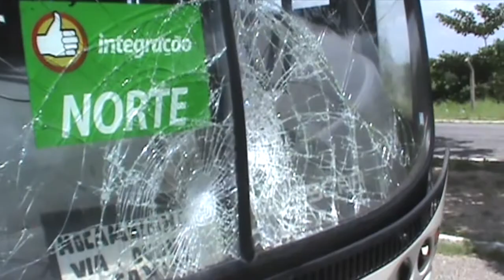TENTATIVA DE ASSALTO À LOTERIA NO MOCAMBINHO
TRÊS HOMENS TENTARAM ASSALTAR UMA LOTERIA NO MOCAMBINHO NA MANHÃ DE ONTEM. NA FUGA UM DOS ASSALTANTES FOI COLHIDO POR UM ÔNIBUS. REPÓRTER 10.